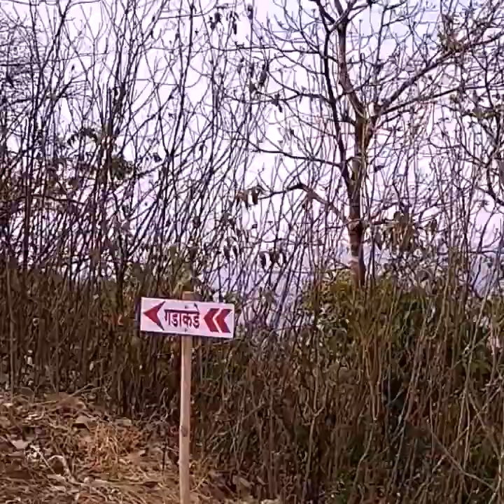मनोहरमन संतोष गडाची भ्रमंती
मनोहर मनसंतोषगड